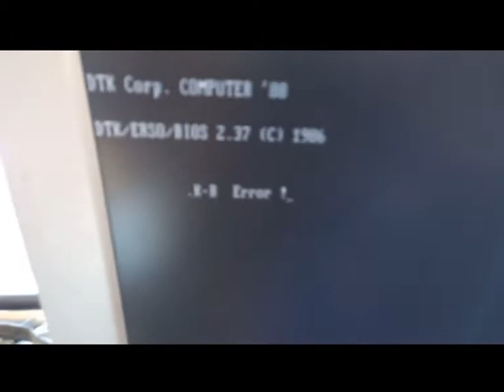Древняя материнская плата IBM PC XT Super turbo III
Первое включение